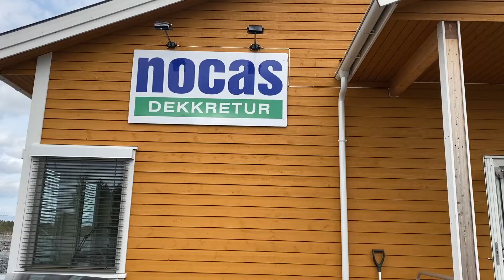Hitachi ZW180-6 går som en sveitser klokke hos Nocas AS!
Da vi besøke Stefan hos Nocas traff vi på en smilende driftsleder som var helt klar i sin tale – "Vi har jo ikke hatt Hitachi før, men dette har fungert veldig bra!" Hitachi hjullastere har med den nye serie 6 blitt tatt svært godt i mot i det norske markedet. Les mer om våre ulike modeller på vår hjemmeside